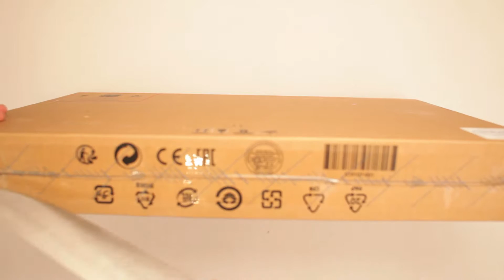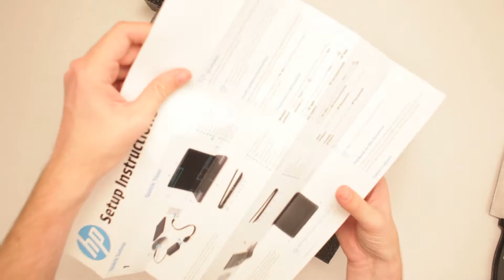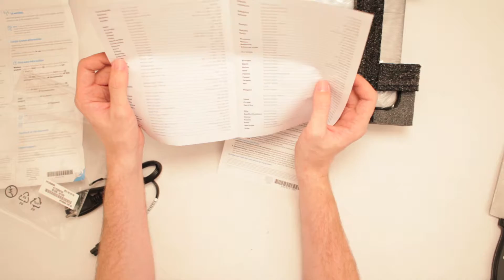HP Notebook PC Unboxing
Scott unboxes an HP Notebook PC! Now I can start a YouTube channel!

Or send Scott a box of your choosing to:

ScottVsBox
9854 National Blvd. #350